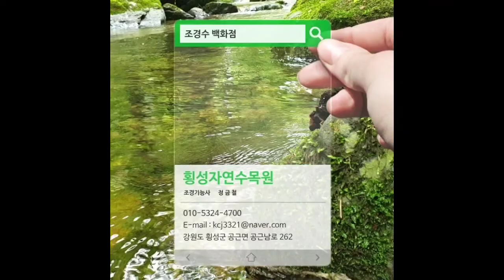황금소나무 전정 22212편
- 품명: 사피
- 규격: R14 x H3.0
- 특징: 홍피
- 수형: 원추형